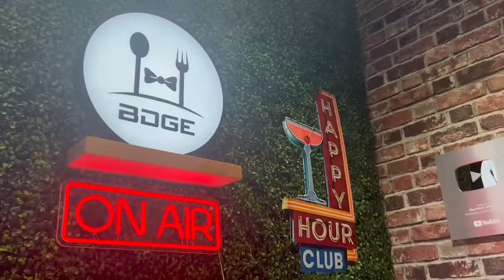Players You Should Be Scared to Start in Week 8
enter to win the pristine auction giveaway, by using registration code "BDGE" for $10 off your first purchase

Mojo is available now in New Jersey! Download MOJO now to get your first stock free - worth up to $10,000!

this video is about (who to start fantasy, who should I start, who to start week 8 in fantasy, start sits, starters for fantasy week 8, fantasy football, fantasy football tips, nick ercolano, bdge, nfl, nfl week 8 )